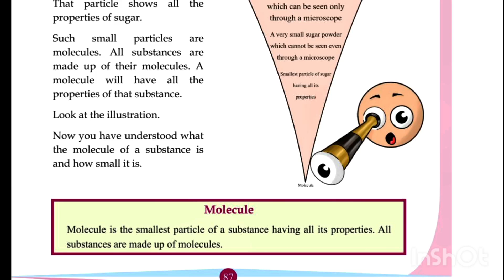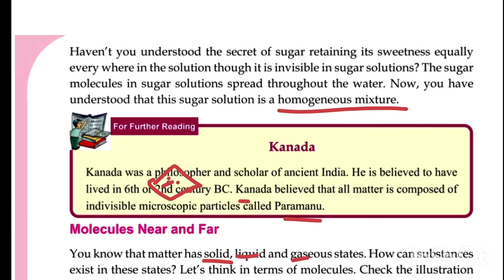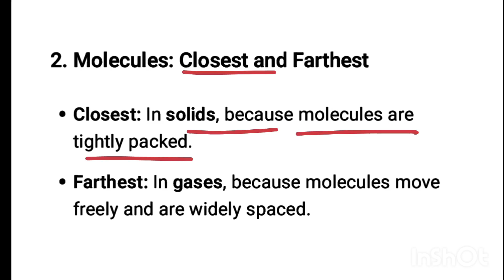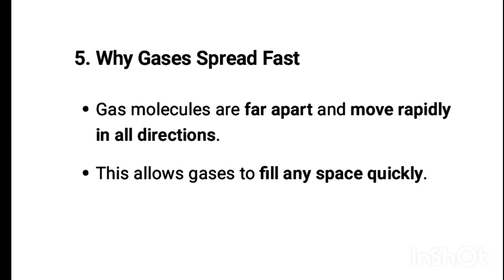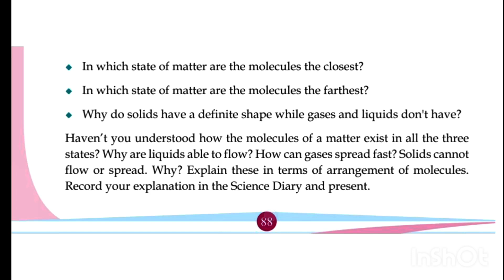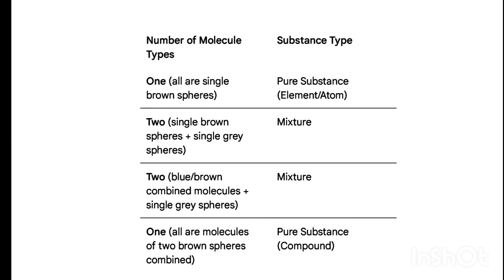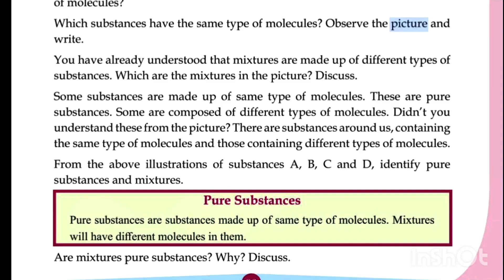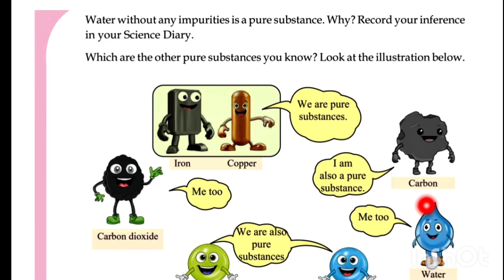Class 6 Basic Science Chapter 5 | Association of Substances |Explanation in English| Kerala Syllabus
Association of Substances Class 6 Science

Class 6 Science Malayalam medium

Kerala syllabus Class 6 Basic Science

Class 6 Science English medium

Association of Substances notes

What are mixtures Class 6

Homogeneous and heterogeneous mixtures examples

Science for Class 6 students

Easy Science lessons for kids
Class 6 basic science chapter 5 association of substances question and answer

Welcome to Class 6 Basic Science!

In this video, we cover Chapter 5: Association of Substances with clear explanations and simple examples.

Topics Covered:

What are substances?

Types of mixtures - homogeneous & heterogeneous

Examples from daily life

Importance of association of substances in science

This video is perfect for Class 6 students, teachers, and parents who want easy learning.

Class 6 Basic Science Chapter 5, Association of Substances Class 6, Class 6 Science Malayalam, Class 6 Basic Science English, Science Chapter 5 Explanation, Association of Substances Notes, Class 6 Science Video, Simple Science for Class 6, Class 6 Science Kerala Syllabus

AssociationOfSubstances ScienceForKidsClass 6 Basic Science | Chapter 5Association of Substances | SimpleExplanation#keralasyllabus#class7